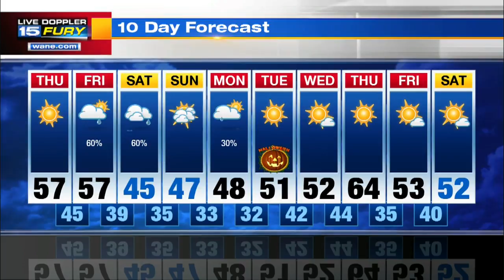Thursday Morning Forecast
Frosty start to a warmer afternoon